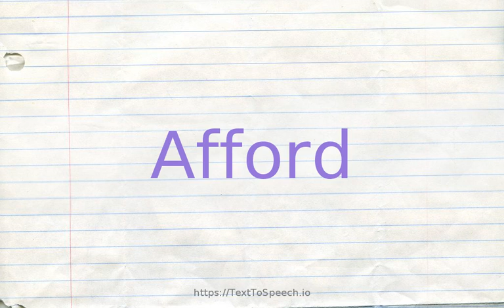How to pronounce afford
Learn how to say Afford in English correctly with TextToSpeech.io free pronunciation tutorials. American & British English pronunciation of male & female voices provided in videos. Check them out!

    Afford definitions:
    (v): be able to spare or give up; "I can''t afford to spend two hours with this person"
    (v): be the cause or source of; "He gave me a lot of trouble"; "Our meeting afforded much interesting information"
    (v): afford access to; "the door opens to the patio"; "The French doors give onto a terrace"
    (v): have the financial means to do something or buy something; "We can''t afford to send our children to college"; "Can you afford this car?"